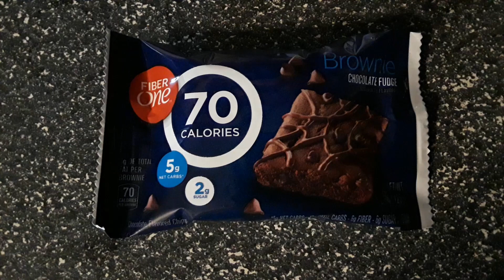What I ate August 24 & 25, 2019 on Weight Watchers Momentum Plan